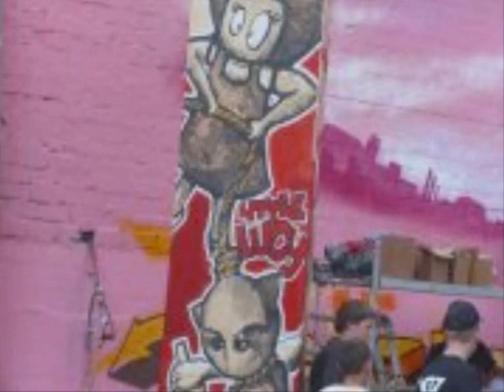yard 5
kunst